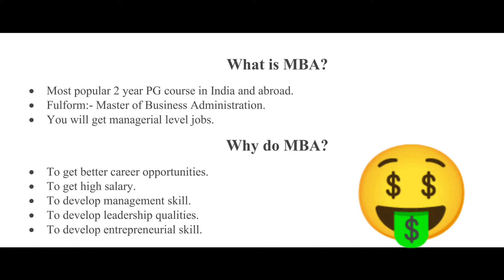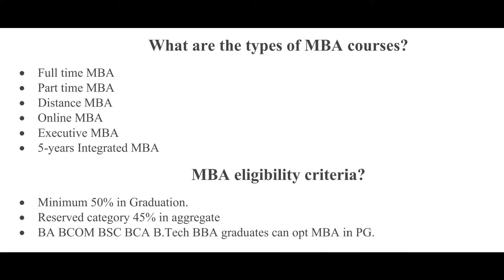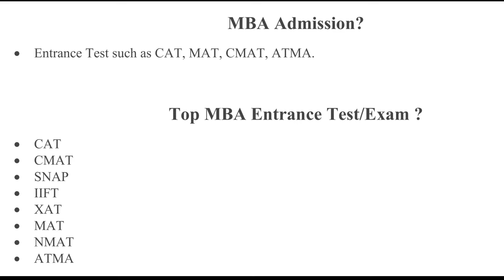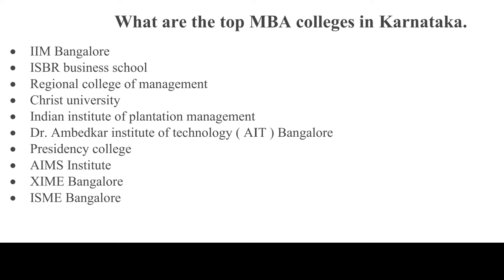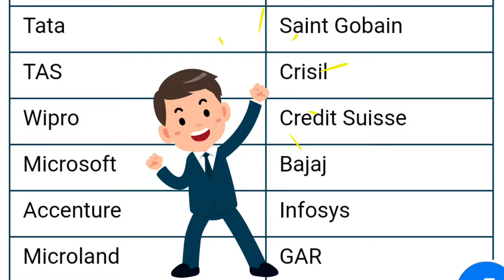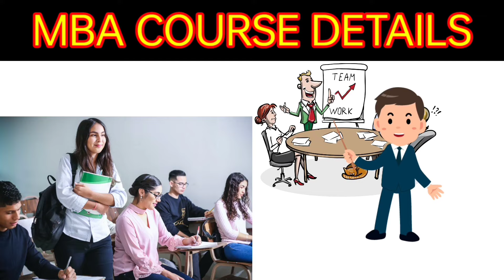What is MBA course with full information in Kannada MBA Eligibility specialization fees college 2023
00:00 Intro
00:10 Details about MBA course in kannada
00:17 What is MBA course details in kannada online ?
00:43 Why do MBA ?
01:20 What are the types of MBA courses ?
01:46 What is the elegiblity criteria for MBA course ?
02:32 How to do MBA Admission ?
02:49 What are the top MBA entrance Exam or Test ?
03:17 Syllabus for MBA course
03:47 Which are the top MBA colleges in karnataka ?
04:13 What are the jobs after MBA course ?
05:22 Placement for MBA course ?
06:00 conclusion

MBA course details in Kannada MBA ಕೋರ್ಸ್ ಮಾಹಿತಿ what is MBA eligiblity criteria in 2022

study abroad
study mba at abroad
mba in abroad
mba in foreign company

bba+mba
mba hotel management
mba cet crash course details